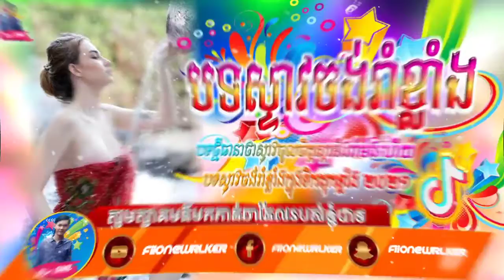💠_ស្រាតឲហើយទៅដល់ឡូវហើយ🤒🔥ចាក់អត់ចូលម៉ងហាបទល្បីក្នុងtik_tok_Remix_2021,រីមិចបែកស្លុយ$~Fii_one_W(128k)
●▬▬▬▬▬❤️ FiionewRLKER♥▬▬▬▬▬●

●▬▬▬▬▬♥ FiionewRLKER♥▬▬▬▬▬●
ខ្ញុំបាទ FiionewRLKERសូមអភ័ទោសចំពោះ ពុកម៉ែបងប្អូនទាំងអស់គ្នា ចំពោះមានការខុសឆ្គង់ត្រង់កន្លែងណានោះ សូមកុំធ្វើបាប Channel ខ្ញុំអី ព្រោះអីសុទ្ធតែខ្មែរដូចគ្នាទេ ហើយវិឌីអូនេះ គ្រាន់តែចង់ចែករំលែកនូវភាពសប្បាយរីករាយ ជូនពុកម៉ែ បងប្អូនតែប៉ុណ្ណោះ។ សូមអរគុណ។ ( Noted ) I'm DeeJaYz Tra Official sorry for our mistake to all of you for any wrong doing. Please do not harm my Channel because we are Khmer as well. And this video just want to share fun for all of you only. Thanks you!

●▬▬▬▬▬♥ FiionewRLKER♥▬▬▬▬▬●
( យើងខ្ញុំសូម អភ័យទោសចំពោះវីដេអូណាដែលទាក់ទងទៅនឹងកម្មសិទ្ធិបញ្ញា បើរសិនជាម្ចាស់កម្មសិទ្ធិមិនពេញចិត្តនឹងការ Upload របស់ ឆាននែលយើងខ្ញុំ ម្ចាស់កម្មសិទ្ធិអាចស្នើរអោយយើងលុបវីដេអូនោះបាន ដោយគ្រាន់តែ Comment នៅផ្នែកខាងក្រោមនៃ Videos )​ សូមអគុណ !!!
(We apologize for copyright infringement videos if the copyright owner is not satisfied with our channel upload, the copyright owner may request that we remove the video by just commenting on the bottom of the video.) Thanks.
📑ចំណាំ៖ (សូមមេត្តាកុំយកវិឌីអូរបស់ខ្ញុំបាទទៅធ្វើអាជីវកម្មដោយគ្មានការអនុញ្ញាតិ ព្រោះអីវិឌីអូនីមួយៗ ពួកយើងមានការពិបាកក្នុងការផលិតវា ទម្រាំនឹងបានវាមួយមក)។ សូមអរគុណសម្រាប់ការសហការ
📑Note: (Please do not take my videos out of business without the permission of each video because we have a hard time producing it). Thanks for the collabcollaborter Dom, DeeJaYz Tra Official, Mee Ra Melody,Mrr Sh Remix,Mrr Chav Chav,Mr E Top Channel, MrZz Do Official, MrZz Do Remix,Mrr Theara Remix, ah tev,ah klo, The Troll Cambodia, Dj Soda,Song Joker,joker song tiktok,tik tok2020,Stav Dance tiktok, Mister Theara, Mrr DomBek All-The Mix{Funky Mix Club},Dj Dom, NakFake Official, NakFake Song, Music Sad,Song Sad TikTok, Mrr Rayuth Official,new remix in club,new remix in tiktok,song of club,Dj LTK, how to remix, Best Remixes of Popular,ស្ទាវរាំក្នុងទិកតុក, Break Mix ClubThai 2k20,បទក្នុងទិកតុក new melody remix 2020 free melody mrr Theara, Mee Dom Remix,បទល្បីនៅវៀតណាម,Los remix, why remix,la la remix, Dela remix,Mrr Boran,New Melody Remix 2020,Fii Ya Walker,Fii Ya Remix,Fii Rath Walker,MrZz Doo Remix,Teng Mixre Remix,Djz Rot, Khmer Raider,Free Logo Fii Ya,New Song in Tiktok, Dance in TikTok, Remix Club Thai, Remix TikTok Thai, Remix Club Cambodia,Remix 2019,Remix 2018,Remix2017,psn zin,Zin ii Bc zin,Zin ii 2020,Song Of Tik Tok, TikTok, Remix Song, Tik Tok Remix, Remix, BrEaK MuSic, ClUB ThAi, BeK SLoy, Mrr Dom, Mrr Theara, MrR Rayuth, mrr dom bek, tik tok song, remix 2019, MuSic, ClUB, ThAi, BrEaK, dj game remix, mrzz do official, mrzz seth, Air Remixer, DJ Game Remix in Thailand, DJ Krit Remix Official, Teng mixer, MrR Rayuth Official, Official, Rayuth, dom, theara, khmer remix, panama, see you again, shape of you, CHOLCHET REMIX3, REMIX, dura, tik tok remix 2019, បទល្បីក្នុងtik tok, បទល្បីក្នុងtik tok khmer, បទល្បីក្នុងtik tok 2020ថ្មីៗremix, បទល្បីក្នុងtik tok 2020ថ្មីៗsad, បទអង់គ្លេសល្បីៗ, បទវៀតណាម, បទល្បីខ្លាំងក្នុង tik tok, បទល្បីខ្លាំងក្នុង tik tok full song remix, បទពេញនិយម2020, បទល្បីពេញtik tok, បទដែលល្បីក្នុងtik tok, tik tok song remix 2020, tik tok song 2020 thai, បទថៃកំពុងល្បីក្នុង tik tok, remix 2020 tik tok, remix 2020 tik tok thai, បទវៃឡើង remix 2020, remix song tik tok, ភ្លេងមុងសាយ2020, បទនាយចឺមចេញថ្មី, បទគេល្បីក្នុងtik tok,បទល្បីក្នុងtik tok,បទល្បីក្នុងtik tok khmer,បទល្បីក្នុងtik tok 2020ថ្មីៗremix,បទល្បីក្នុងtik tok 2020ថ្មីៗsad,បទអង់គ្លេសល្បីៗ,បទវៀតណាម,បទល្បីខ្លាំងក្នុង tik tok,បទល្បីខ្លាំងក្នុង tik tok full song remix,បទពេញនិយម2020,បទល្បីពេញtik tok,បទដែលល្បីក្នុងtik tok,tik tok song remix 2020,tik tok song 2020 thai,បទថៃកំពុងល្បីក្នុង tik tok,remix 2020 tik tok,remix 2020 tik tok thai,បទវៃឡើង remix 2020,remix song tik tok,ភ្លេងមុងសាយ2020,បទនាយចឺមចេញថ្មី,បទគេល្បីក្នុងtik tok,song thai sweet in tik tok 2020,remix 2019 រីមិច 2020 tiktok,បទថៃល្បីខ្លាំងក្នុង tik tok 2020,បទស្ទាវល្បីខ្លាំងក្នុងtik tok 2020,song in tiktok,tik tok songs thai,បទថៃកំពុងល្បីៗ2020,បទគេល្បីក្នុងtik tok,បទកំពុងល្បីខ្លាំងក្នុងtik tok 2020,បទក្នុង tik tok remix 2020, បទក្នុង tik tok new remix, បទក្នុង tik tok new remix 2020, remix in tik tok 2020, new remix in tik tokបទល្បីក្នុងtik tok, បទថៃកំពុងល្បី, បទល្បីនៅវៀតណាម, Fii Pheak Walker, Fii Pheak Walker, Family Khmer Remix,MC Ken
Remix,Fii Pheak Walker Family Kh Team
MC Pheak Federlne,Fii Pheak Walker